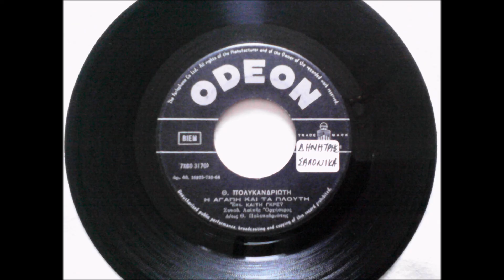Η ΑΓΑΠΗ ΚΑΙ ΤΑ ΠΛΟΥΤΗ - ΚΑΙΤΗ ΓΚΡΕΥ